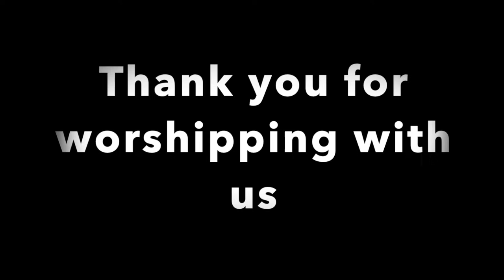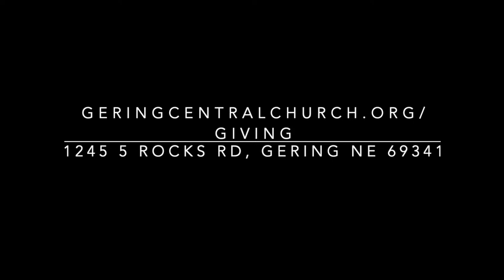Central Church of Christ Worship Service February 4th - God's Love - John 13:34-35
Worship Service February 4th
God's Love - John 13:34-35
Lyle Hinebauch

1245 5 Rocks RD
Gering NE, 69341